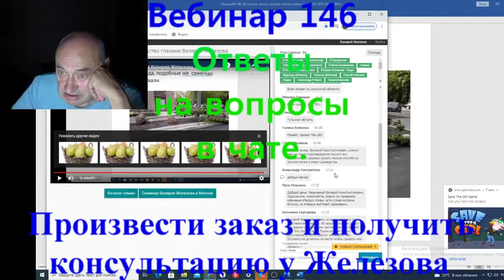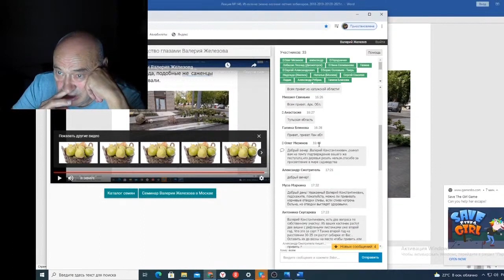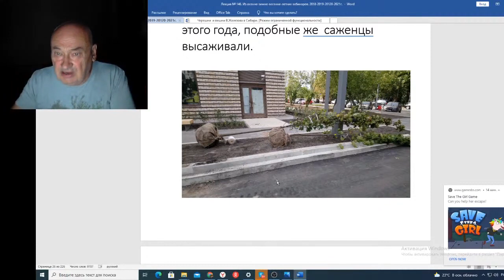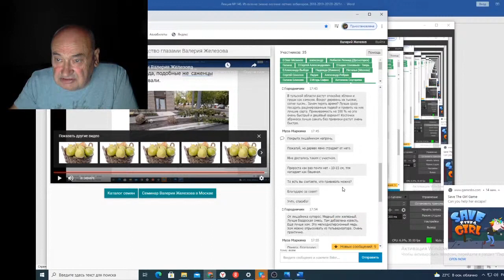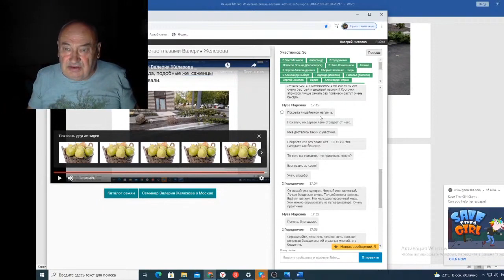Вебинар 146 Ответы на вопросы в чате